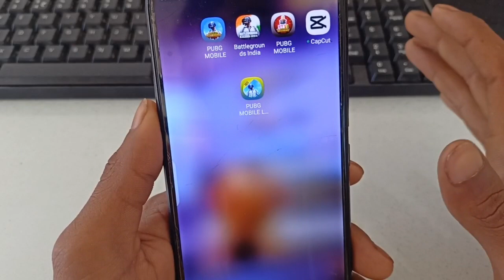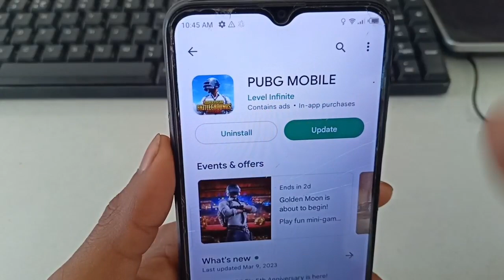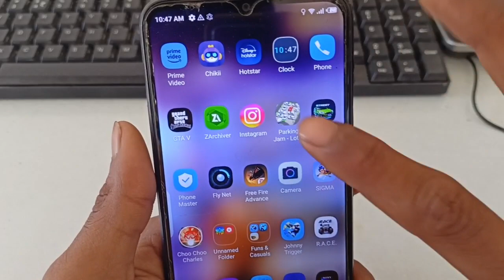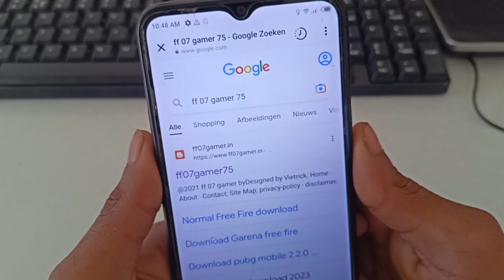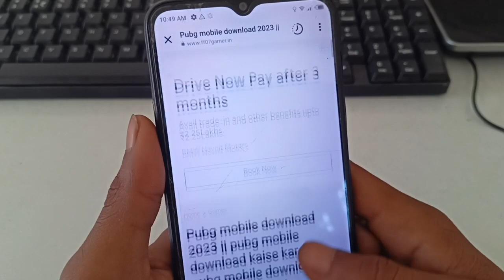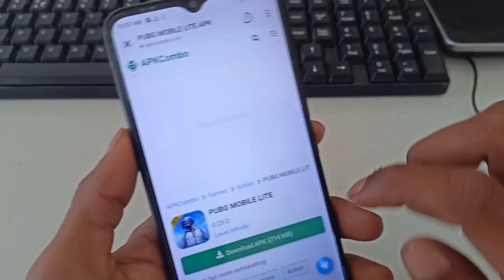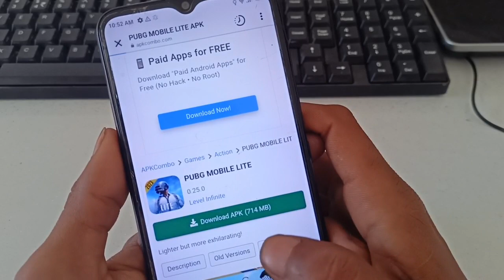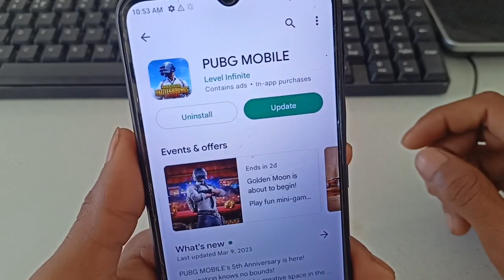😍How To Download Pubg Mobile Lite Latest Version | Pubg Lite Ka New Version Kaise Download Karen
pubg mobile lite kaise download kare
pubg lite update kaise kare
pubg lite kaha se download kare
pubg lite download after ban

Topics covered👇👇

Pubg lite
Pubg lite download link
Pubg mobile lite new update
Pubg lite new update out
pubg mobile lite 0.24.0 update download lin
how to update PUBG MOBILE LITE In Play Store
pubg lite letest version download

searching keywords👇👇

Pubg lite
Pubg lite new update 0.24.0 kaise kare
Pubg mobile lite kaise download karen
How to download pubg mobile lite
Pubg lite download kaise kare
How to download pubg lite after ban in india
How to download pubg mobile lite version
Pubg lite download